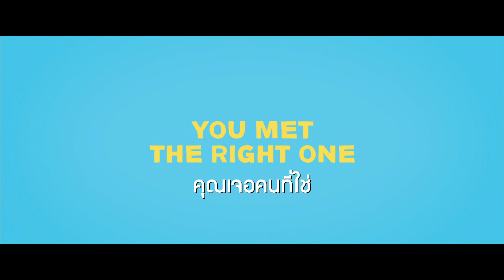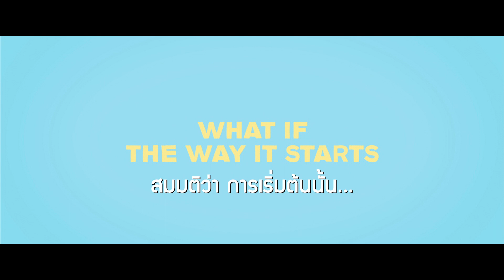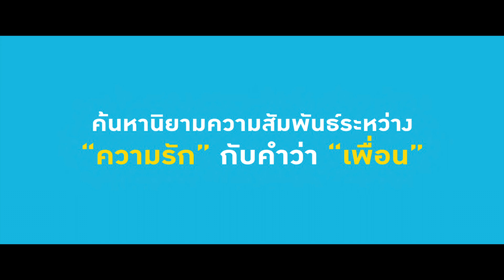ตัวอย่างภาพยนตร์ What if รักได้มั้ย ถ้าหัวใจแอบรัก [Official Trailer]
ตัวอย่างภาพยนตร์ What if รักได้มั้ย ถ้าหัวใจแอบรัก
นำแสดงโดย - แดเนียล แรดคลิฟฟ์, โซอี้ คาซาน

กำหนดฉาย 28 สิงหาคม 2557

เรื่องย่อ  What if (วอท อิฟ) เป็นเรื่องราวของ “วอลเลซ” (แดเนียล แรดคลิฟฟ์) ที่ประสบปัญหาอาการอกหักเป็นประจำ ได้พบกับ “ชานทรี” (โซอี้ คาซาน) ด้วยการแนะนำจากลูกพี่ลูกน้องของเธอ “อลัน” (อดัม ไดรเวอร์) วอลเลซแอบมีใจให้กับชานทรีทันที แต่ติดอยู่ตรงที่เธอมีแฟนอยู่แล้ว วอลเลซจึงต้องพยายามรักษาระยะห่างไว้เพื่อคงความเป็นเพื่อนและไม่ตกหลุมรักเธอ (ไปมากกว่านี้)